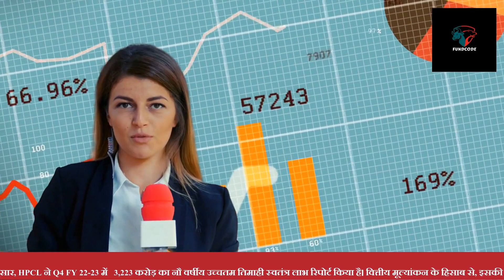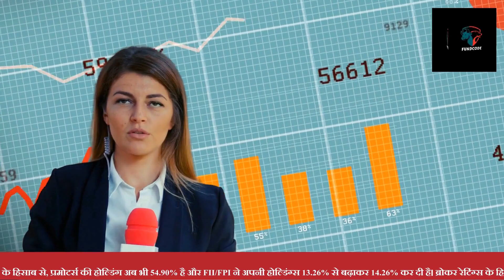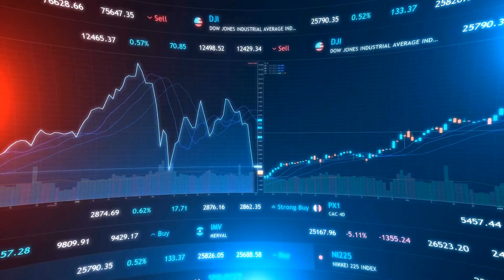HINDUSTAN PETROLEUM CORPORATION LIMITED,LATEST SHARE MARKET NEWS IN HINDI,HPCL SHARE LATEST NEWS,LA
नमस्ते दोस्तों, स्वागत है आपका हमारे YouTube चैनल FundCode पर। आज हम बात करेंगे Hindustan Petroleum Corporation Limited के बारे में।

हिंदुस्तान पेट्रोलियम कॉर्पोरेशन लिमिटेड की वर्तमान कीमत ₹468.85 है। इसकी कीमत में ₹31.25 की कमी हुई है, जो कि 6.25% की कमी है।

हिंदुस्तान पेट्रोलियम कॉर्पोरेशन लिमिटेड एक भारतीय सरकारी तेल और प्राकृतिक गैस कंपनी है, जिसका मुख्यालय मुंबई, महाराष्ट्र में है। यह कंपनी तेल शोधन और विपणन के क्षेत्र में पूरी तरह से एकीकृत है।

हाल की खबरों के अनुसार, HPCL ने Q4 FY 22-23 में ₹3,223 करोड़ का नौ वर्षीय उच्चतम तिमाही स्वतंत्र लाभ रिपोर्ट किया है।

वित्तीय मूल्यांकन के हिसाब से, इसकी वार्षिक नेट प्रॉफिट -6964.85 है और वार्षिक नेट बिक्री 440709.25 है।

तकनीकी विश्लेषण के अनुसार, इसकी तकनीकी रेटिंग न्यूट्रल है।

आज की गतिविधि के पीछे का कारण यह हो सकता है कि HPCL के शेयरों में 24% की वृद्धि हुई है, क्योंकि OMC कंपनियों को कच्चे तेल की कीमतों में गिरावट का लाभ मिला है।

शेयर होल्डिंग पैटर्न के हिसाब से, प्रमोटर्स की होल्डिंग अब भी 54.90% है और FII/FPI ने अपनी होल्डिंग्स 13.26% से बढ़ाकर 14.26% कर दी है।

ब्रोकर रेटिंग्स के हिसाब से, CRISIL ने अपनी 'CRISIL AAA/FAAA/Stable/CRISIL A1+' रेटिंग्स को HPCL के बैंक सुविधाओं और ऋण कार्यक्रमों पर पुन: पुष्टि दी है।

आर्थिक संकेतकों के हिसाब से, HPCL की वार्षिक नेट बिक्री 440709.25 है और वार्षिक नेट प्रॉफिट -6964.85 है।

धन्यवाद दोस्तों, इस वीडियो को देखने के लिए। धन्यवाद।